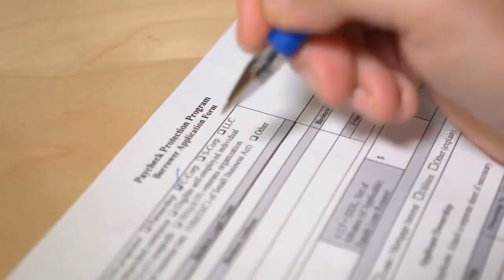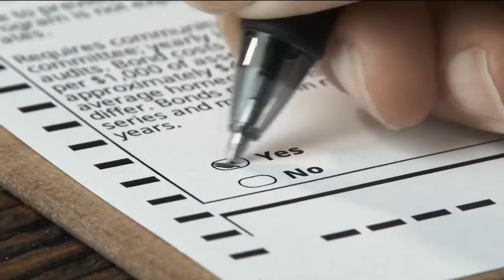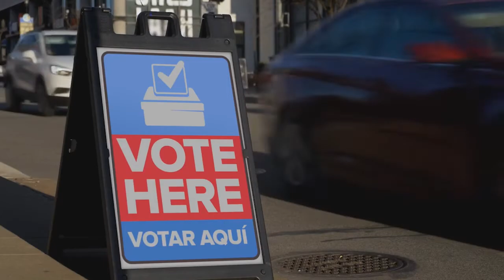IUPAT Week Ahead 9.8.20